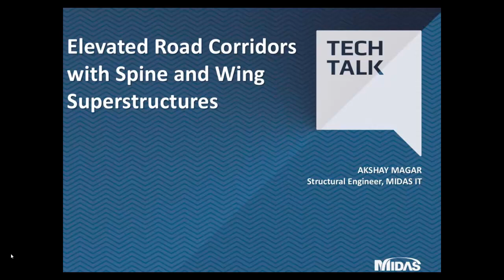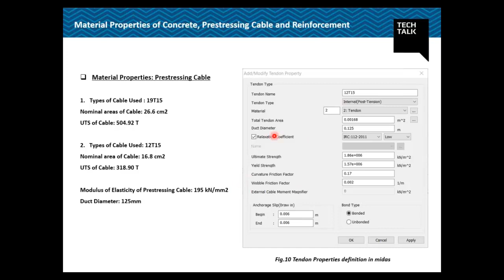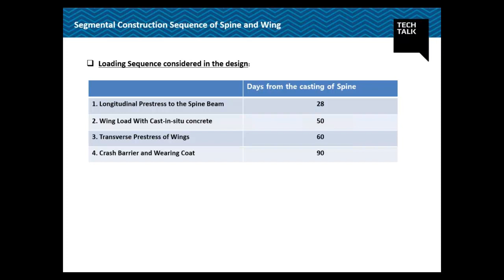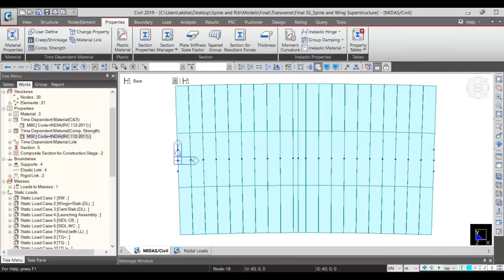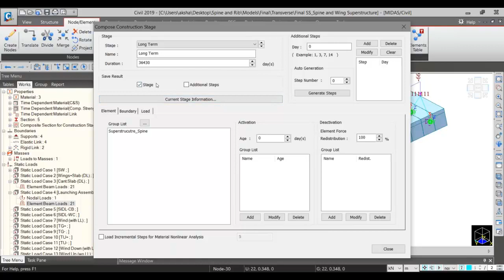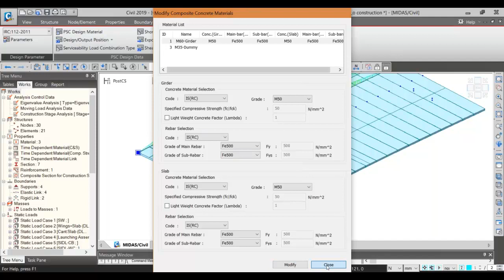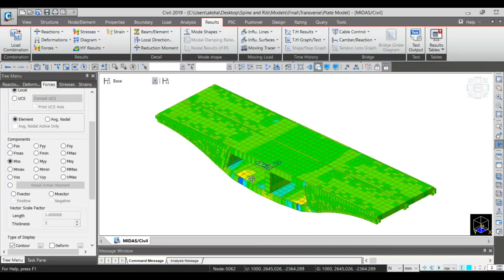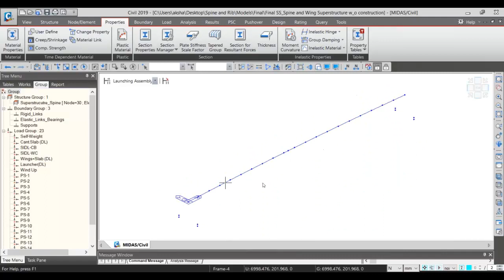Elevated Road Corridors with Spine and Wing Construction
Source: MIDAS India
midas Civil